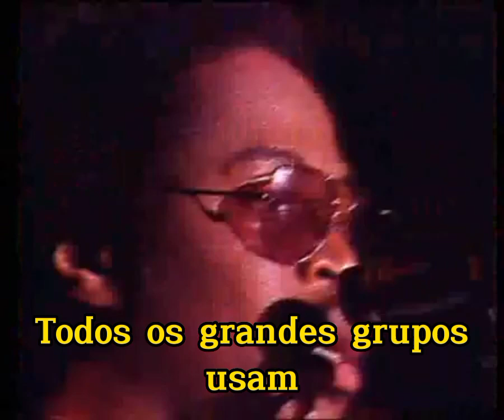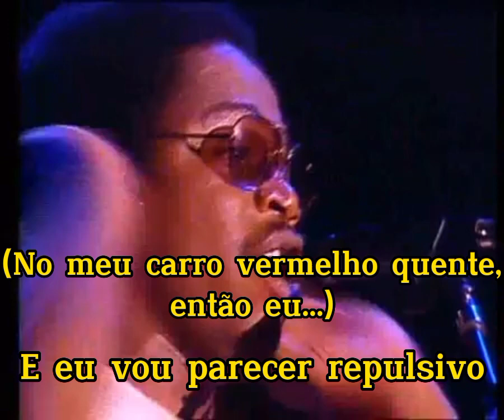Frank Zappa - Be In My Video (Legendado Pt-Br) (Live)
A música "Be In My Video" é uma música composta por Frank Zappa nos anos 80, onde é basicamente uma tiração de sarro com os clipes que faziam sucesso na MTV naquela época, Em principal o "Let's Dance" de David Bowie. Quando Zappa foi perguntado sobre ele disse que a música tinha tudo que os clipes tinham, Anões, Luzes, Mulheres saido de carro, a música. é cheia de pequenas referências a isso.
As versões que temos acesso são do álbum de estúdio "Them Or Us" de 1984 e da coletânea "You Can't Do That On Stage Anymore Vol. 1" de 1988.
A versão do vídeo saiu no DvD "Does Humor Belong The Music?" gravado no The Pier em Nova York em Agosto de 1984 e saiu em 1985.

Letra Original:

Composição: Frank Zappa

Be in my video,
Darling, every night
I will rent a cage for you
And mi j-i-nits dressed in white
(teeny-little-tiny-little . . . )

Twirl around in a lap dissolve
Pretend to sing the words
I'll rent a gleaming limousine;
Release a flock of
Ber-herna-herna-herna
Herna-her-nerds

Wear a leather collar
And a dagger in your ear
(Stabbinitin-stabbinitin-stabbinitin-stabbinitin-YOU!)
I will make you smell the glove
And try to look sincere, then we'll

Dance the blues
(Oh yes, we'll dance the blues)
Let's dance the blues
(What a terrific idea!)
(Oh, you'll love it, it's a way of life)
Under the megawatt moonlight

Pretend to be Chinese,
(One-hung-low)
I'll make you wear red shoes
There's a cheesy atom bomb explosion
All the big groups use

Atomic light will shine
Through an old venetian blind
Making patterns on your face,
An' then it cuts to outer space

With its billions & billions &
Billions & billions

(Oh, be)
(In my video)
Darling, every night
(Darling, every night)
Everyone in cable-land
(Everyone in cable-gable-land)
Will say you're 'outa-site'
(Will say you're really 'outa-site')

You can show your legs
(You can show your pretty legs)
While you're getting in the car, then
(In my red hot-rod car, then I . . . )
I will look repulsive
(With my big ears and all)
While I mangle my guitar

Reen-toon-teen-toon-teen-toon
Tee-nu-nee-nu-nee,
Moo-ahhhh

Reen-toon-teen-toon-teen-toon
Tee-nu-nee-nu-nee,
Moo-moo-ahhhh

Reen-toon-teen-toon-teen-toon
Tee-nu-nee-nu-nee,
Moo-ahhhh

Tee-nu-nee—moo-ahhhh
Tee-nu-nee—moo-wah-wah-wah-ooo

After all the close-up shots
Of you in bondage leather
They'll spray an alley with a hose
And then we'll MINE THE HARBOR

Dance de blude agin
Led dance de blude agin (oh, yeah)
Led dance de blude agin
In de middle o' de alley

Let's dance your face
Let's dance your lips
Let's dance your nose
And then we'll dance your sinus

Frank Zappa - Guitarra, Vocal.
Ray White - Vocais, Guitarra.
Chad Wackerman - Bateria.
Scott Thunes - Baixo.
Allan Zavod - Teclados.
Bobby Martin - Vocais, Teclados, Trompa, Saxofone.
Ike Willis - Vocais, Guitarra